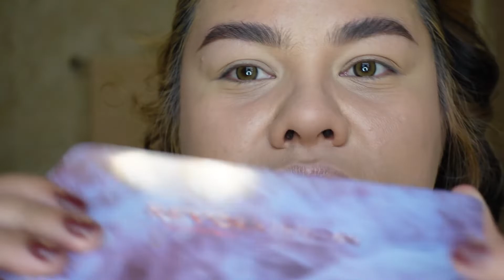Red Christmas Lights HOLIDAYS MAKE UP แต่งไป เม้าไป แต่งหน้าปาร์ตี้ช่วงเทศกาล 💖🎄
มาลอกการบ้านกันแองจี้ สำหรับคนไหนที่ยังไม่มีไฟในการแต่งหน้าดินเนอร์ที่บ้านกับพ่อปู่แม่ย่า 555 อ้าว.. มีแค่ชั้นหรอ แว๊ 5555